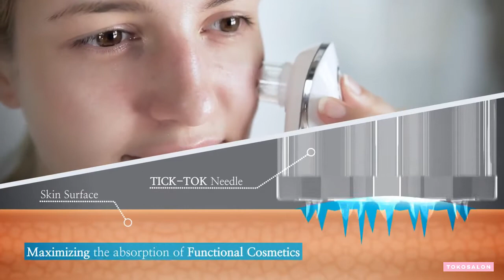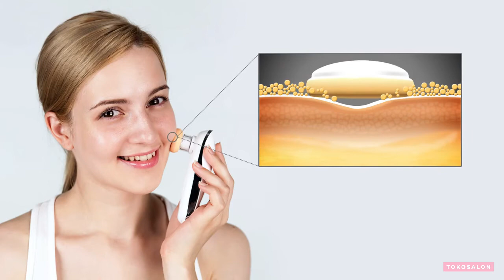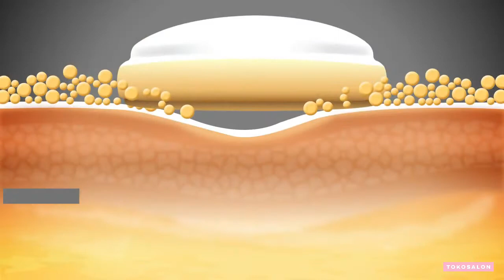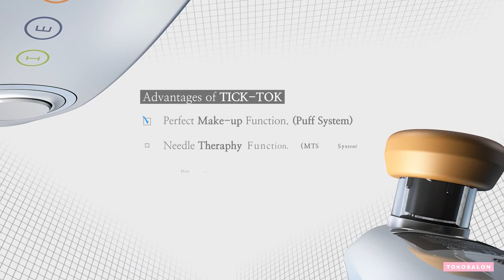Tick tok A-MTS Home Device for BB Glow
Introducing: Tick Tok Home Device for BB Glow

Now BB glow doesn't always have to happen in the clinic. BB glow can happen at home too!